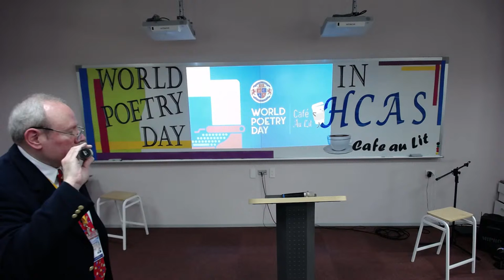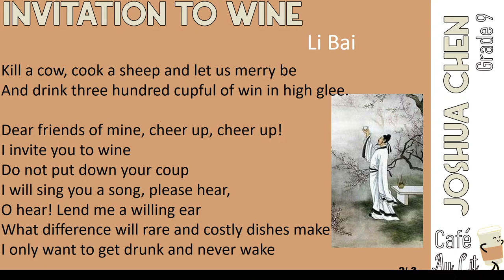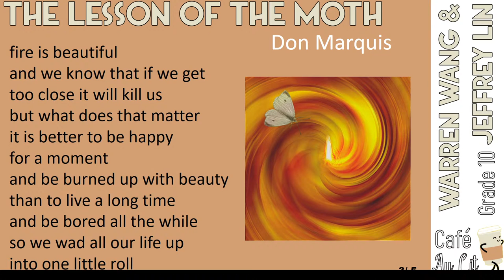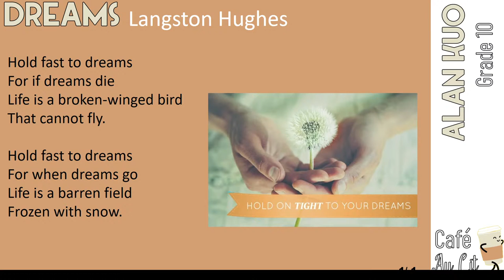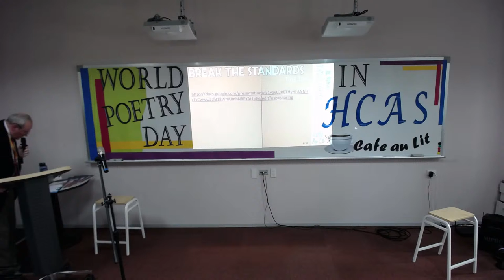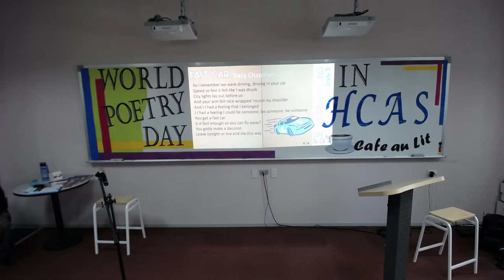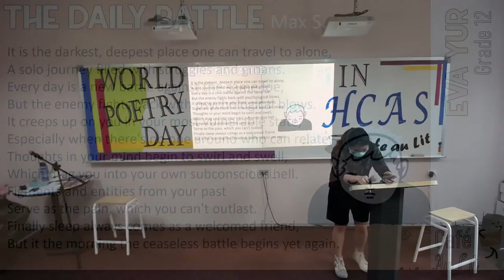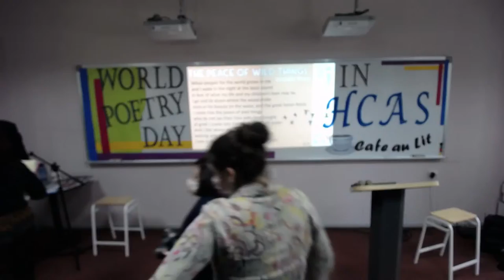World Poetry Week Assembly 26th March 2021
Today's assembly: World Poetry Week
Featuring Upper School Poetry Readings

0:00 Introductions by Mr. Sawyer
2:02 Driving in the Rain (Peter Sawyer) - Read by the author
4:28 Solitude (Ella Wheeler Wilcox) - Lynn Moon & Alex Lee
5:52 Invitation to Wine (Li Bai) - Joshua Chen
8:10 The Rose That Grew From Concrete (Tupac Shakur) - Samuel Han
9:22 The Identity (Julio Noboa) - Evie Chang & Yvonne Nien
11:01 Thirteen Ways of Looking at a Blackbird (Wallace Stevens) - Alysha Pao & Latisha Yang
13:35 The Lesson of the Moth (Don Marquis) - Warren Wang & Jeffrey Lin
15:33 The Tide Rises, The Tide Falls (Henry Wadsworth Longfellow) - Emily Tsaur & Cindy Yang
16:35 Timeless Night (Jed Lim) - Po-Yu Chen
18:19 My Tentacles Await (Ting Tsai) - Emma Hwang
20:08 93 Percent Stardust (Nikita Gill) - Alan Kuo
20:36 Dreams (Langston Hughes) - Alan Kuo
22:35 Break the Standards - written and performed by Ting Tsai
27:07 Aquainted with the Night (Robert Frost) - Esther Chang
28:09 Life is Too Short (Dr. Seuss) - Karen Deng
29:04 Fast Car (Tracy Chapman) - Morrison Chen & Jed Lim
32:59 Do Not Stand At My Grave (Mary Elzabeth Frye) - Austin Lo
33:48 Do Not Go Gentle Into That Good Night (Dylan Thomas) - Ruby Wu
35:03 Yesterday, I Lost A Piece of Me (Kitty Tseng) - read by the author
36:40 Sonnet 18 (William Shakespeare) - Olivia Zhang
38:05 The Daily Battle (Max S.) - Eva Yur
39:12 One Art (Elizabeth Bishop) - Karmen Lee
40:47 You're So Hard On Yourself (Anonymous) - Melody Peng
41:27 I Am A Piece (Peter Sawyer) - Ang Tsai
43:36 The Peace of Wild Things (Wendell Berry) - Will Hsu

World Poetry Day was on Sunday March 21, so we are commemorating this with a week of wonderful poetry.  We will be LITERALLY reading our literary works for all to listen, link to and learn from.  Join us, stream us and even write your own commemorative poem to the occasion!